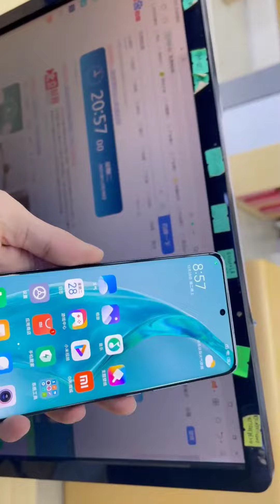Xiaomi 12 & Xiaomi 12 pro hand's on video + camera test..